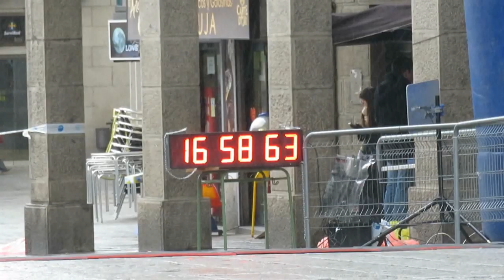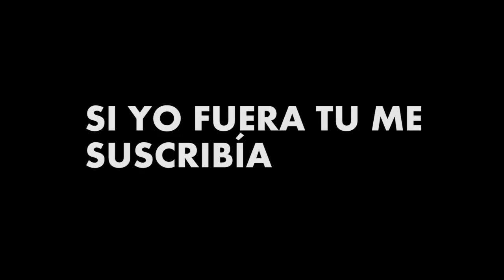San valentín mola pero mola más follar.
Día intenso el de hoy. Carrera monumental desde dentro. Más